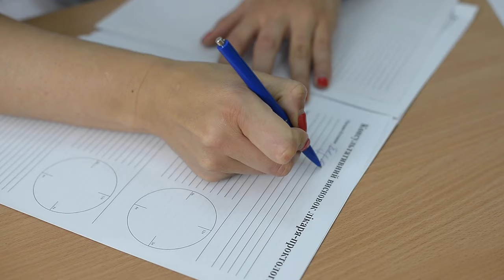Как проходит осмотр у проктолога?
Современное диагностическое оборудование позволяет провести осмотр проктолога без боли и дискомфорта. Осмотр проходит на смотровом кресле, а в процессе проведения процедуры идет фото и видео фиксация изображения, что позволяет исключить гипердиагностику заболевания.